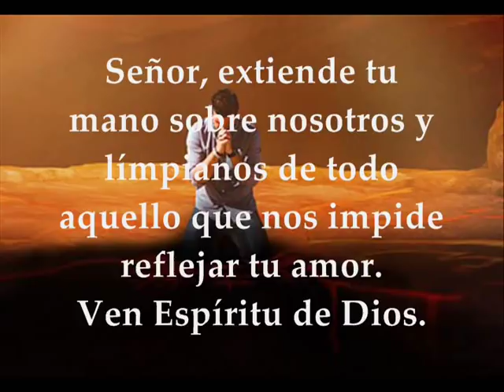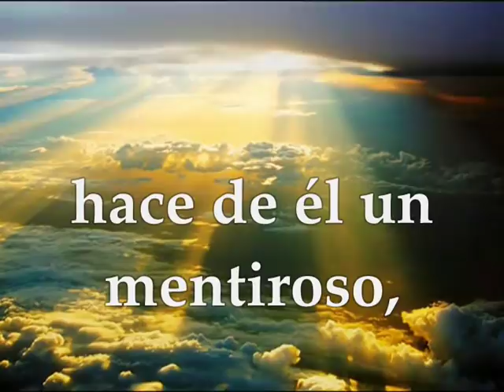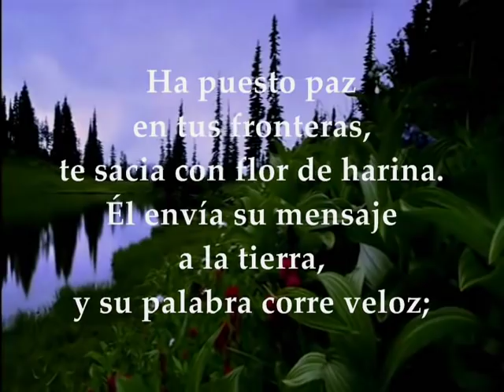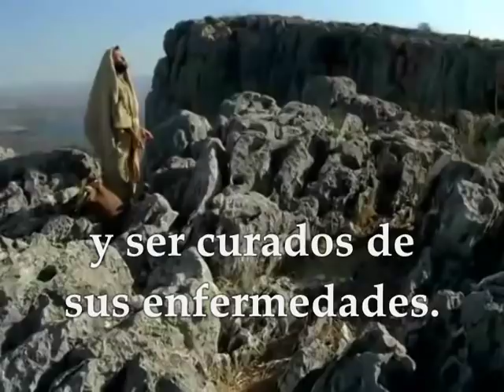Evangelio del día y lecturas viernes 11 de enero de 2019 Tiempo de Navidad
Viernes 11 de enero de 2019 Tiempo de Navidad 1Juan 5,5-13 Salmo 147,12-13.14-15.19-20 R/. Glorifica al Señor, Jerusalén Lucas 5,12-16